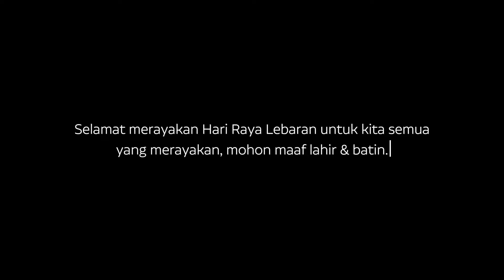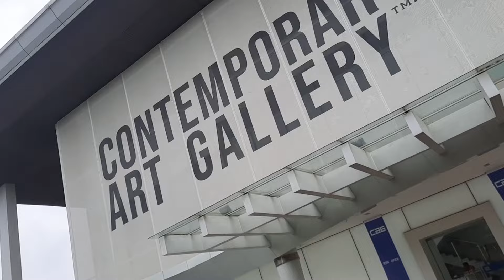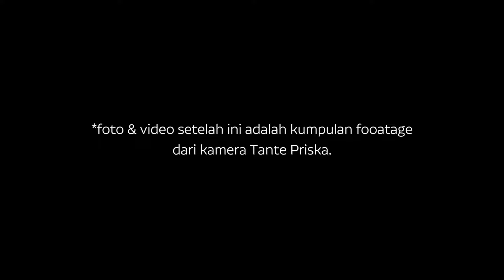TAMAN MINI INDONESIA INDAH, KINI! | UntukAnakku Eps 21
Hai Ninggar,

sudah cukup lama Bapak & Ibu mendengar kabar perubahan baik Taman Mini Indonesia Indah (TMII). Semenjak mendengar kabar ini, kami ingin mengajakmu ke tempat ini, apalagi tempatnya dekat dengan rumah Kakek & Nenek di Halim. Kesempatan itupun datang kali ini, kami ajak kamu mereview TMII baru ini. Seperti apa reviewnya? Selamat menonton ya Ning!

*kali ini kami ajak kamu ke TMII untuk melihat-lihat suasana saja, nanti saat waktunya tiba; kami akan ajak kamu lagi ke sini untuk mengunjungi museum-museum yang ada di dalam TMII.